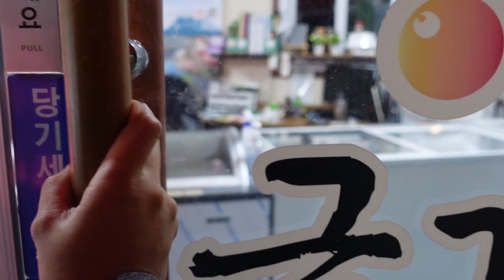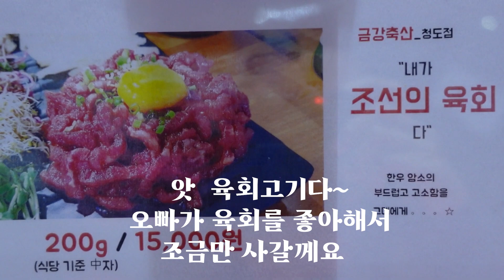PINAY BAPSANG #5 필리핀 아내가 만든 술상 (돼지수육/ 육회)| Filipina-Korean Couple